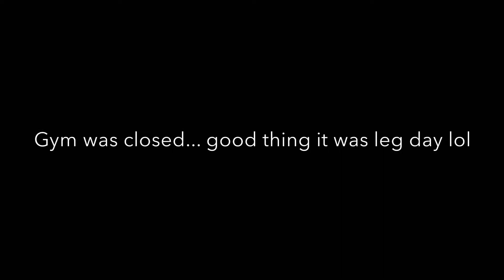The Journey Begins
In this video I introduce you to my channel and explain the main reason for starting a fitness based YouTube channel.